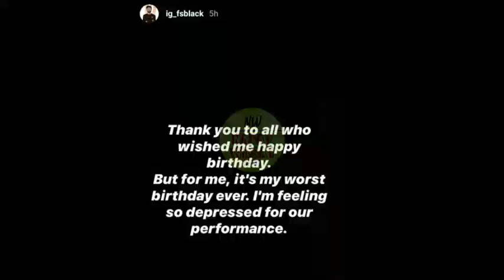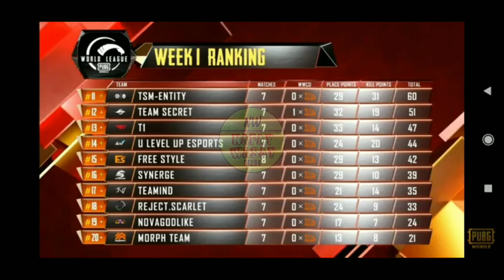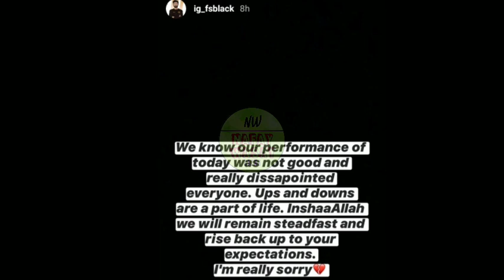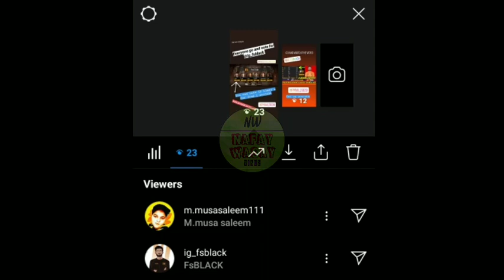FREESTYLE MESSAGE FOR THE HATERS 😱 FS BLACK DEPRESSED BECAUSE OF BAD PERFORMANCE IN PMWL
Team Freestyle message to the haters | fs black depressed of the team performance | Pubg Mobile Pakistan

pubg mobile,FS,free style in pubg mobile world League,pubg Mobile world League standings,free style in pubg mobile world League standings,FS in pmwl,high court decision on pubg ban,pubg banned decision